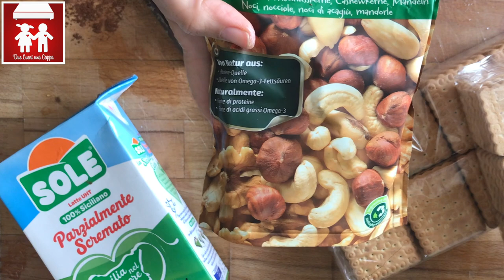TORTA DI BISCOTTI senza burro e senza cottura ( dolci) 2C+K